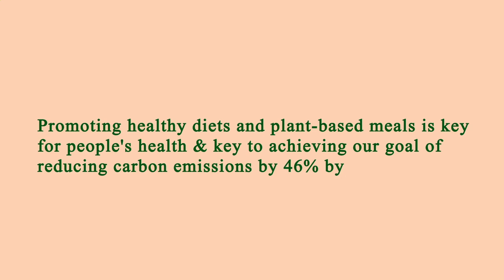Restaurants Are Near Me Manhattan 10013 NY, New York County, New York, United States